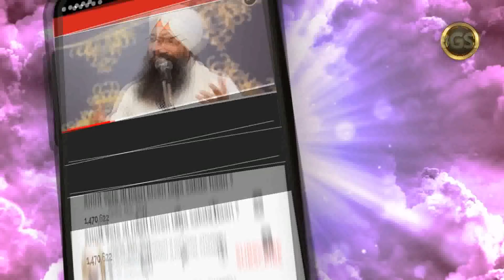Aao Vichariye Aj Sade Aapsi Rishte Kio Vigad Rahe Han ? | Bhai Gursharan Singh Ji Ludhiana Wale | HD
Title : Let us think why our mutual relationships are getting deteriorated? ( ਆਉ ਵਿਚਾਰੀਏ! ਅੱਜ ਸਾਡੇ ਆਪਸੀ ਰਿਸ਼ਤੇ ਕਿਉਂ ਵਿਗੜ ਰਹੇ ਹਨ ? )
Album : Shabad Langawan Haar

A/C Name : Bhai Daya Singh Ji (Nishkam) Satsang Sabha
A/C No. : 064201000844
IFSC Code :ICIC0000642

FCRA Accounts :
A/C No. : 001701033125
IFSC Code : ICIC0000017
SWIFT Code : ICICINBB017
Pincode:- 141001